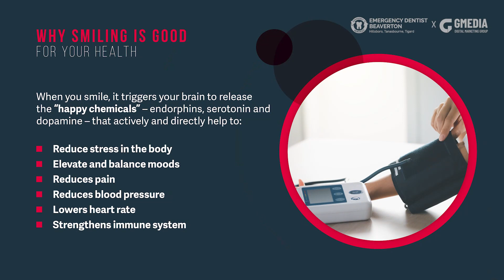[Emergency Dentist Beaverton] Storytelling: Why Smiling is Good For Your Health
Welcome to Emergency Dentist Beaverton - Hillsboro, Tanasbourne, Tigard. Dental care is an important part of your health care regimen. In many ways, your teeth are the gateway to the rest of your health, so it’s important to care for them and see a dentist regularly. When you need trustworthy dental care, you can count on Emergency Dentist Beaverton - Hillsboro, Tanasbourne, Tigard. Hillsboro Tigard  to provide both general care and emergency care when an unexpected situation arises. Our dental exam is gentle and comprehensive.
We are passionate about providing our patients with the care they need.

14425 SW Allen Blvd, #3
Beaverton, Oregon 97005

Emergency Dentist Beaverton - Hillsboro, Tanasbourne, Tigard offer a range of dental care options to patients. We use brands such as Colgate, Crest, Oral-B and Philips Sonicare in our treatment, and some of the procedures we offer include:

Partial dentures
Implants
Bridges
Routine cleanings
X-rays Oral exams
Bonding
Night guards
Sealants
Fluoride treatment
Porcelain crowns
Root canals
Fillings
Mouth guards